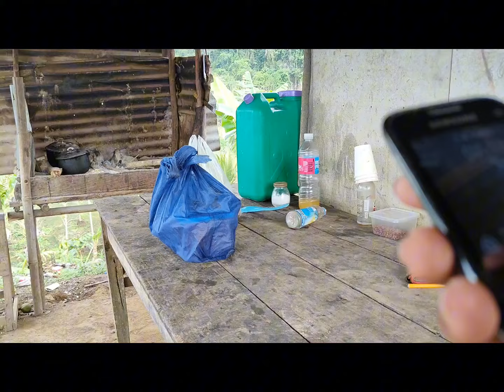PART 1 NAG PAG PUNTA NAMIN SA BAHAY NILA NIKKI KASAMA SI BRYAN